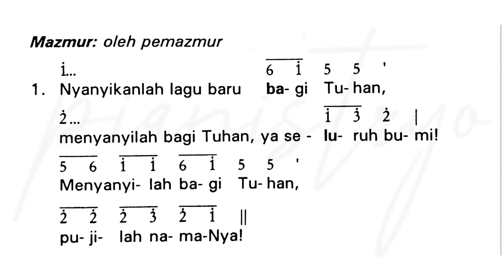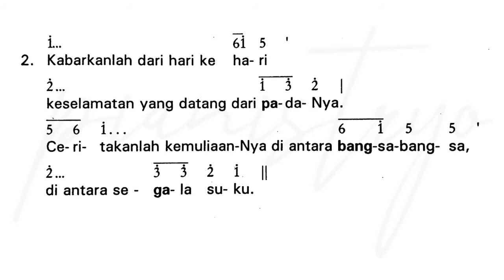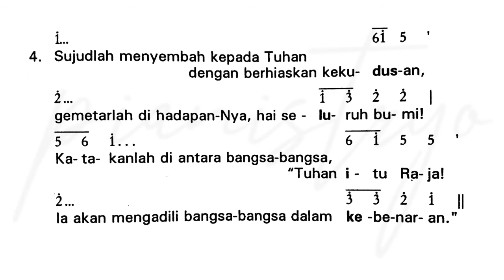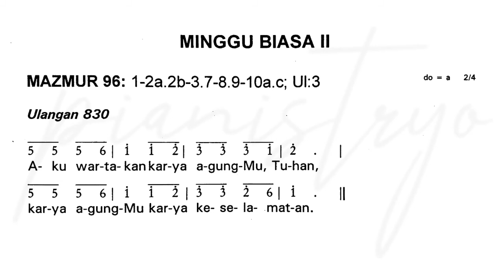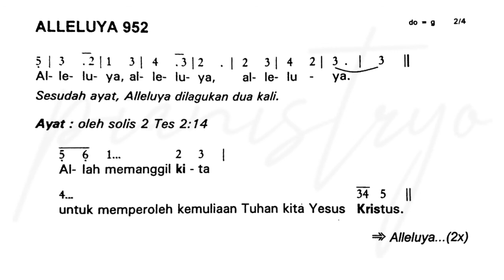Mazmur Tanggapan ♫ Minggu Biasa II Tahun C ♫ Iringan Organ ♫ 16 Januari 2022 ♫ Edisi Lama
Tuhan Memberkati.